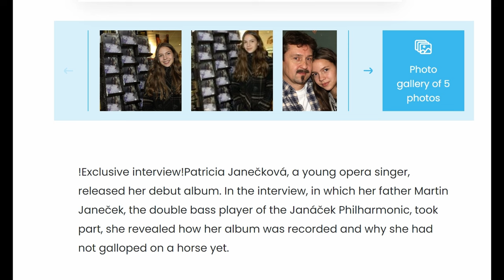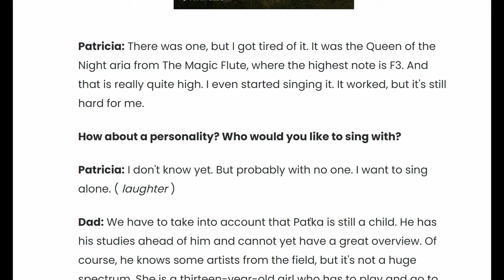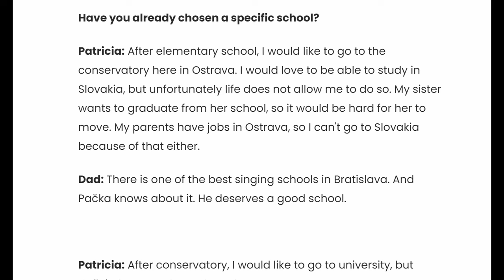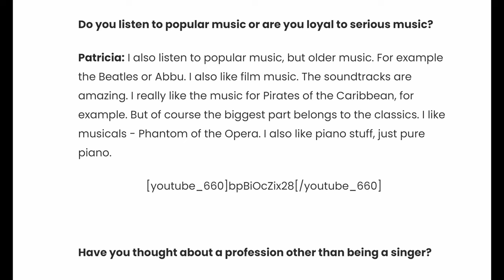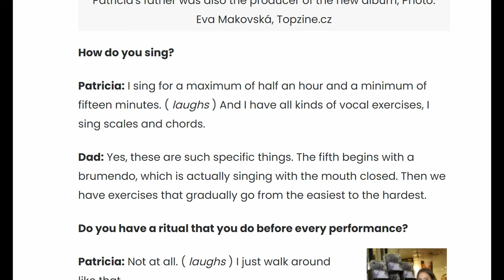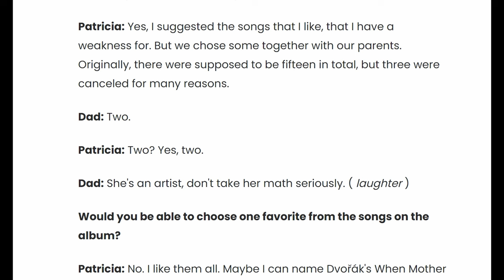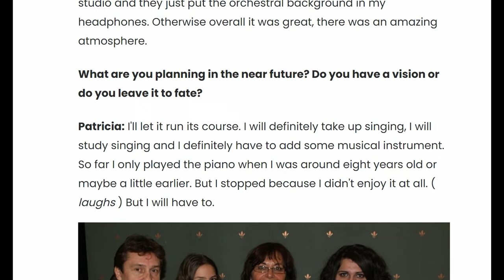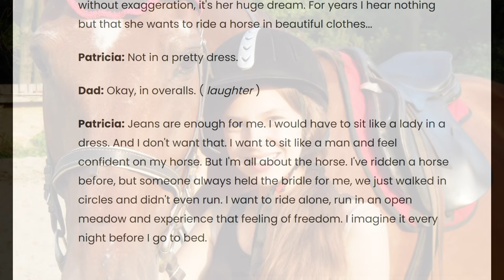Patricia Janeckova, first album interview.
Patricia Janeckova, her first album interview, in English.